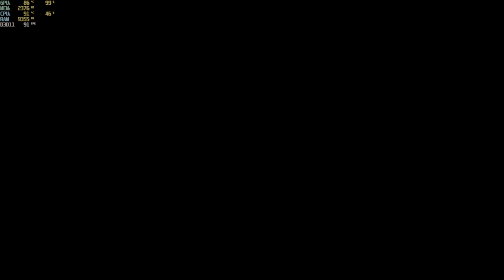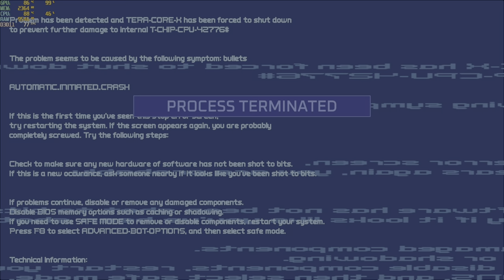turbo overkill i5-12500h rtx 3050 ti 85w gddr6 2x8gb ddr4 part 2